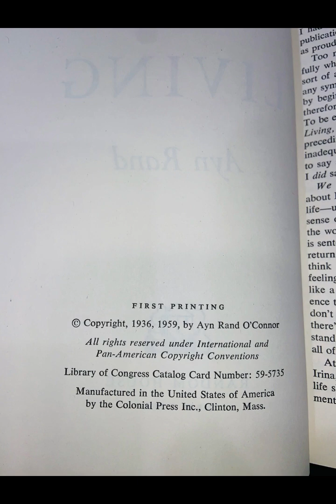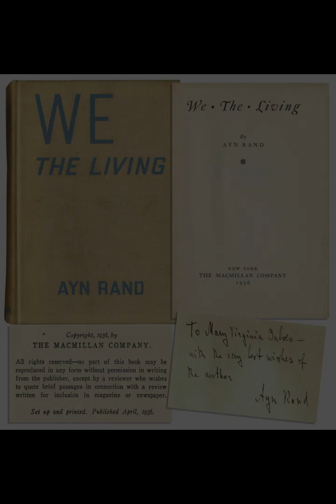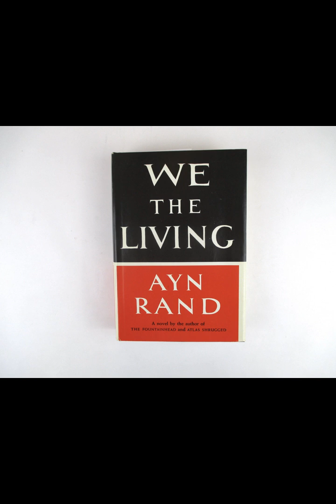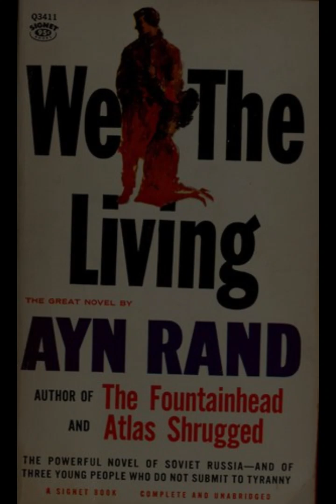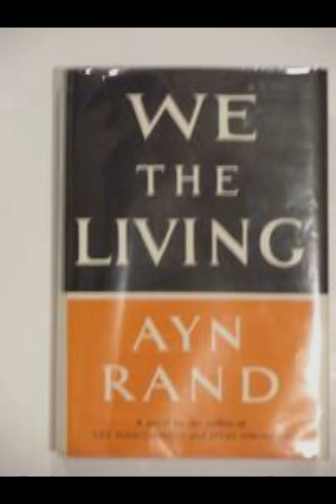"We the Living" By Ayn Rand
Ayn Rand's novel We the Living presents a gripping portrayal of individualism versus collectivism, set against the backdrop of post-revolutionary Russia. The novel, first published in 1936, is Rand’s debut and establishes many of the philosophical themes she would explore in her later works, particularly her staunch advocacy for individualism and personal freedom.The narrative follows Kira Argounova, a young woman whose desire for personal freedom and happiness stands in stark opposition to the oppressive collectivism of Soviet Russia. Kira’s story is both a personal and political one, revealing how the totalitarian regime suppresses individual desires and ambitions for the sake of state control. Her journey is marked by a struggle against a system that demands conformity and sacrifices personal goals for the collective good.Kira’s character is defined by her intense drive for self-fulfillment and independence. From the outset, she is portrayed as a fiercely ambitious individual, determined to achieve her dreams despite the constraints imposed by the socio-political environment. Her passion is most evident in her aspirations to become an architect, a profession that represents both her personal ambition and her desire to create and build in a society that seeks to limit personal achievements to the benefit of the state.Throughout the novel, Rand juxtaposes Kira’s individualism with the collective ethos of the Soviet regime. The narrative explores how the state’s enforcement of conformity and the suppression of personal freedom create a society where individual aspirations are stifled. Kira’s interactions with other characters highlight the various ways in which the regime impacts individuals differently. Her relationships with Leo Kovalensky and Victor Dunaev, two men who embody different responses to the regime, further explore the personal costs of living under such a repressive system.Leo, who initially shares Kira’s desire for personal freedom, becomes disillusioned and seeks to escape the country. His character demonstrates the disillusionment and despair that many face when their ideals clash with harsh realities. Victor, on the other hand, represents the surrender to the regime’s demands. He embodies the individuals who sacrifice their personal desires and integrity for social acceptance and safety. Through these characters, Rand illustrates the spectrum of responses to totalitarian oppression, from resistance to acquiescence.The novel also delves into the theme of sacrifice and its impact on the human spirit. Kira’s struggle against the regime is marked by personal sacrifices, including her relationships and her dreams. The state’s demand for sacrifice extends beyond the individual to affect those around Kira, creating a pervasive atmosphere of fear and repression. This environment stifles creativity and personal growth, highlighting Rand’s critique of collectivist ideologies that prioritize the collective over individual rights.Rand’s depiction of the Soviet regime is both a critique of totalitarianism and a philosophical exploration of the nature of individual freedom. The novel’s portrayal of a society where the state exerts total control over personal choices serves as a warning against the dangers of collectivist policies. By emphasizing the personal and emotional toll of living under such a regime, Rand advocates for the importance of individual freedom and the right to pursue personal happiness.The novel’s conclusion is both tragic and revealing. Kira’s ultimate fate underscores the severe consequences of living in a society that suppresses individual ambitions and desires. Her struggle and ultimate sacrifice serve as a powerful statement on the value of personal freedom and the high cost of losing it.We the Living is a poignant exploration of the clash between individualism and collectivism. Rand’s narrative not only critiques the impact of totalitarianism on personal freedom but also serves as a testament to the enduring human spirit’s struggle against oppressive systems. Through Kira’s journey, Rand underscores the inherent conflict between personal aspirations and state control, making a compelling case for the importance of individual rights and freedoms in the face of political oppression.